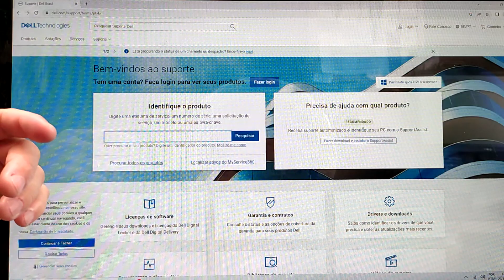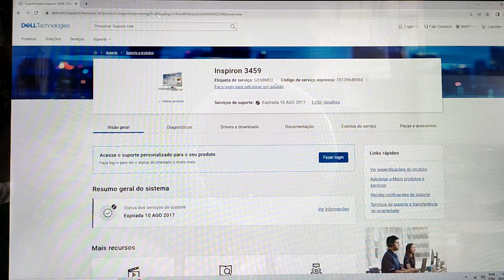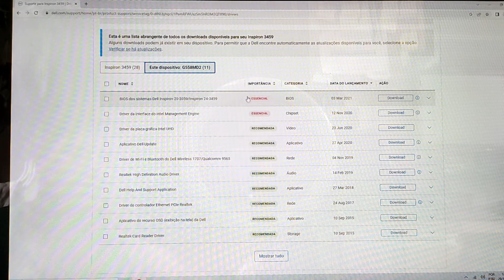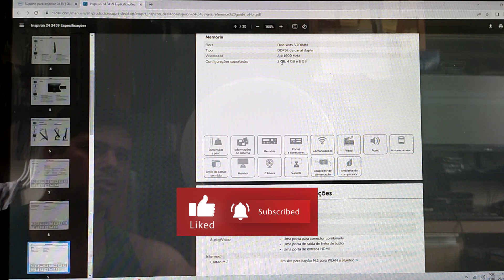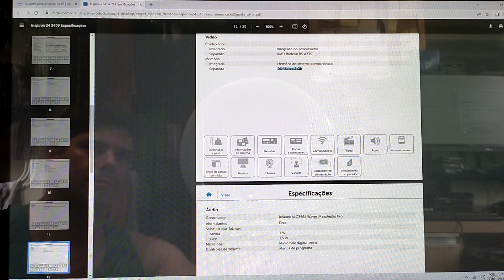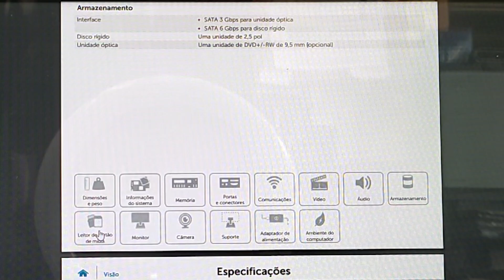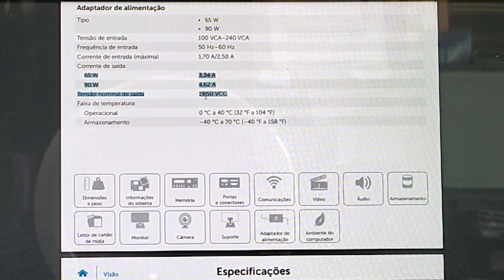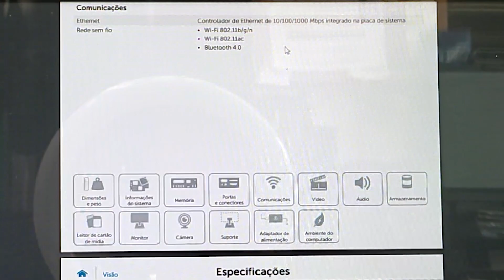📢 Dell Inspiron 3459 ESPECIFICAÇÕES TÉCNICAS TUTORIAL COMPLETO. T10E04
📌 Bem-vindo ao nosso tutorial completo sobre as especificações técnicas do Dell Inspiron 3459! Se você está procurando informações detalhadas sobre esse modelo de laptop ou pretendemos adquirir um, este vídeo é para você.

Neste vídeo, vamos aprofundar nas especificações técnicas do Dell Inspiron 3459, abrangendo aspectos essenciais, como:

Processador: Exploraremos o processador, sua velocidade, capacidades e como isso afeta o desempenho geral.

Memória RAM: Discutiremos a capacidade de RAM disponível, sua velocidade e a capacidade de atualização.

Armazenamento: Informações sobre o tipo de disco rígido ou SSD, capacidade de armazenamento e possibilidade de expansão.

Tela e Gráficos: Detalhes sobre o tamanho da tela, resolução, tecnologia e capacidades gráficas.

Portas e Conectividade: Uma visão geral das portas disponíveis, como USB, HDMI e outras opções de conectividade.

Sistema Operacional: Informações sobre o sistema operacional pré-instalado e a possibilidade de atualização.

Outros Recursos: Destaques adicionais, como câmera, áudio e bateria.

Assista a este vídeo para obter uma compreensão abrangente das especificações técnicas do Dell Inspiron 3459, ou que pode ajudá-lo a tomar decisões informadas ao escolher ou usar este laptop. Se você tiver alguma dúvida ou precisar de informações adicionais, não hesite em deixar um comentário abaixo.

👇NOSSOS LINKS:
🔗 Mercado livre - nossa loja:

Especificações

Memória
Slots Dois slots SODIMM
Tipo DDR3L de canal duplo
Velocidade Até 1600 MHz
Configurações suportadas 2 GB, 4 GB e 8 GB

Externos:
Rede Uma porta RJ45
USB •  Duas portas USB 2.0
•  Duas portas USB 3.0
Áudio/Vídeo •  Uma porta para conector combinado
•  Uma porta de saída de linha de áudio
•  Uma porta de entrada HDMI
Internos:
Cartão M.2 Um slot para cartão M.2 para WLAN e Bluetooth

Comunicações
Ethernet Controlador de Ethernet de 10/100/1000 Mbps integrado na placa de sistema
Rede sem fio •  Wi-Fi 802.11b/g/n
•  Wi-Fi 802.11ac
•  Bluetooth 4.0

Vídeo
Controlador:
Integrado Integrado no processador
Separado AMD Radeon R5 A335
Memória:
Integrada Memória do sistema compartilhada
Separada DDR3L de 2 GB

Áudio
Controlador Realtek ALC3661 Waves MaxxAudio Pro
Alto-falantes Dois
Saída do alto-falante:
Média 3 W
Pico 3,5 W
Microfone Microfone digital único
Controles de volume Menus de programa

Armazenamento
Interface •  SATA 3 Gbps para unidade óptica
•  SATA 6 Gbps para disco rígido
Disco rígido Uma unidade de 2,5 pol
Unidade óptica Uma unidade de DVD+/-RW de 9,5 mm (opcional)

Leitor de cartão de mídia
Tipo Um slot 4 em 1
Cartões compatíveis •  Cartão SD
•  MultiMediaCard (MMC)
•  Cartão SD Extended Capacity (SDXC)
•  Cartão SD High-Capacity (SDHC)

Monitor
Tipo •  Tela sensível ao toque FHD de 23,8 pol
•  Tela não sensível ao toque FHD de 23,8 pol
Resolução (máxima) 1920 x 1080
Dimensões:
Altura 296,46 mm (11,67 pol)
Largura 527,04 mm (20,75 pol)
Diagonal 604,70 mm (23,80 pol)
Taxa de renovação 60 Hz
Tamanho do pixel 0,2745 mm x 0,2745 mm
Controles O brilho pode ser controlado através do botão de aumento/redução de brilho da tela

Câmera
Resolução:
Imagem estática 0,92 megapixel
Vídeo 1280 x 720 em 30 fps (máxima)
Ângulo de visão diagonal 74 graus

Adaptador de alimentação
Tipo •  65 W
•  90 W
Tensão de entrada 100 VCA–240 VCA
Frequência de entrada 50 Hz–60 Hz
Corrente de entrada (máxima) 1,70 A/2,50 A
Corrente de saída:
65 W 3,34 A
90 W 4,62 A
Tensão nominal de saída 19,50 VCC
Faixa de temperatura:
Operacional 0 °C a 40 °C (32 °F a 104 °F)
Armazenamento –40 °C a 70 °C (–40 °F a 158 °F)